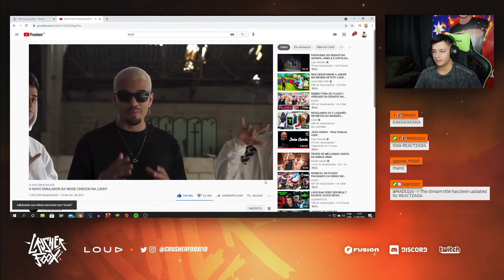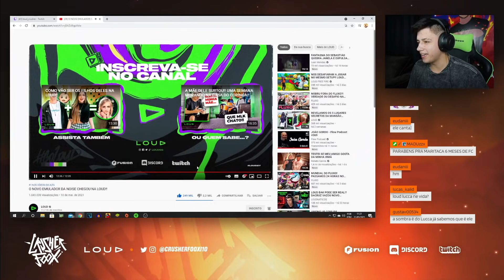LOUD CRUSHER REAGINDO AO NOVO EMULADOR DA NOISE QUE CHEGOU NA LOUD!